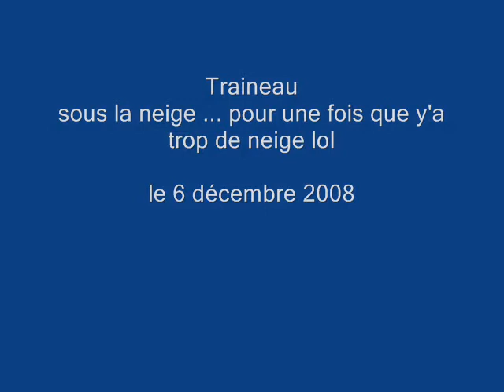traino st-cergue ss neige 6.12.08_0001.wmv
traineau à St-cergue